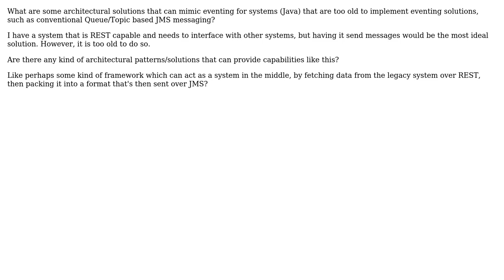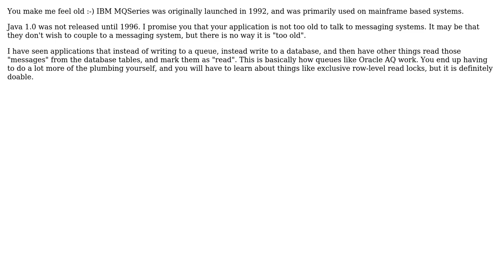Eventing solutions for Java legacy applications too old for real JMS queue/topic eventing?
Software Engineering: Eventing solutions for Java legacy applications too old for real JMS queue/topic eventing?

With thanks & praise to God, and with thanks to the many people who have made this project possible! | Content (except music & images) licensed under CC BY-SA | Music | Images & others | With thanks to user Tulains Cordova user Rob Conklin user DanielM user adam bronfin and the Stack Exchange Network Trademarks are property of their respective owners. You are responsible for your own actions.